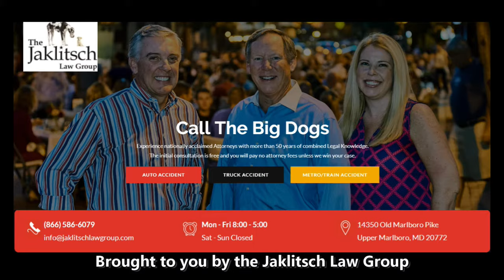Mike Locksley Iowa Week - Maryland football 2021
Head coach Mike Locksley on the upcoming game vs Iowa, Terp injuries and more.